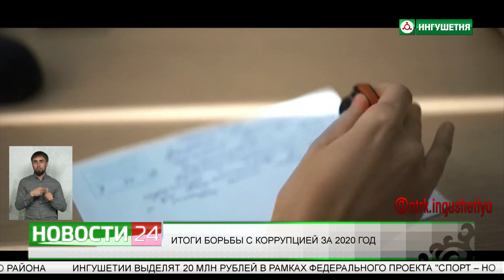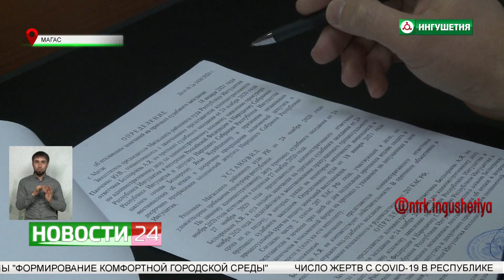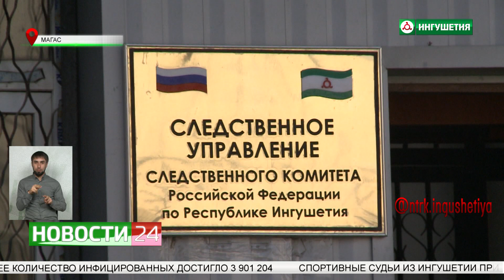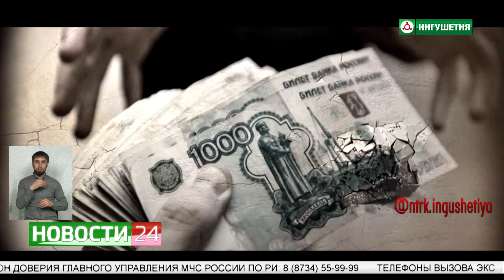Итоги борьбы с коррупцией за 2020 год.